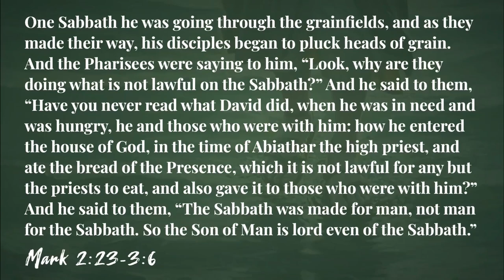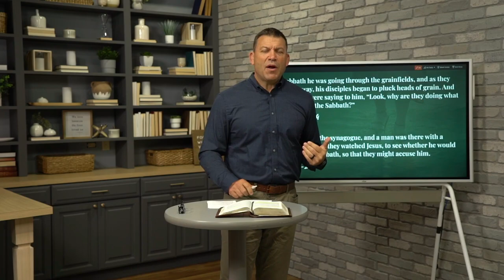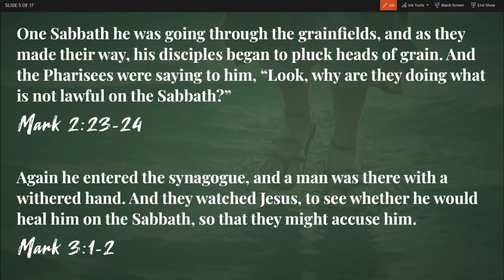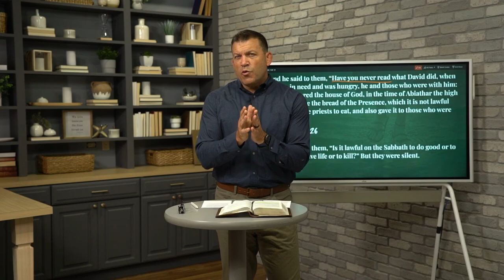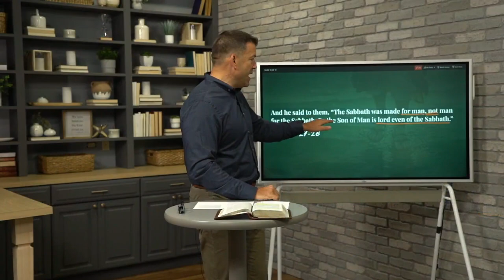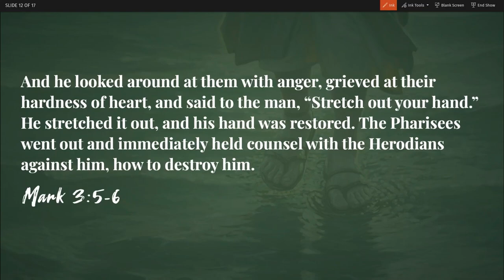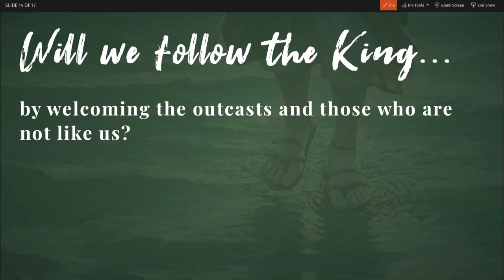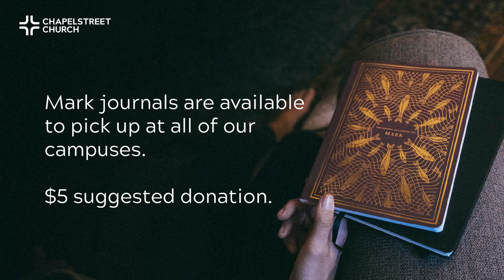The Authority of the King, Mark 2:23-3:6 (Sermon)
Sermon Title: The Authority of the King
Verse Reference: Mark 2:23-3:6
Campus: Keslinger
Date: 9/19/21
Speaker: Jeff Frazier